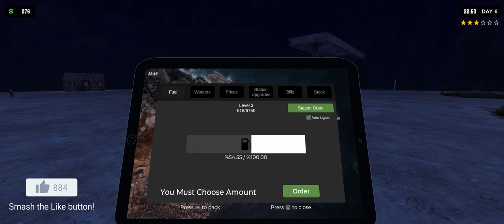Cooler & Fire! [Ep5] | Pumping Simulator 2 (Ultrawide 21:9)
In this episode of our Pumping Simulator 2 playthrough we had another child, there was a car fire in which we lost some money! However work at the gas station must go on!